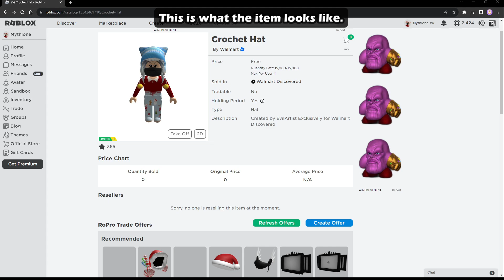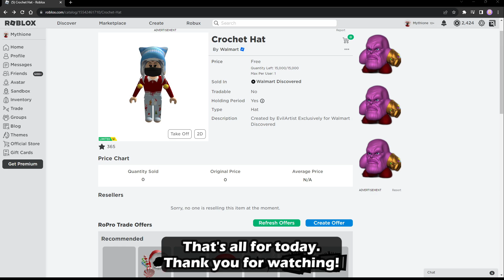Free Limited UGC | How To Get The Crochet Hat in Walmart Discovered | Roblox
Hello guys! I will be showing you how to get the Crochet Hat in Walmart Discovered on Roblox. Until the next one, bye! :D